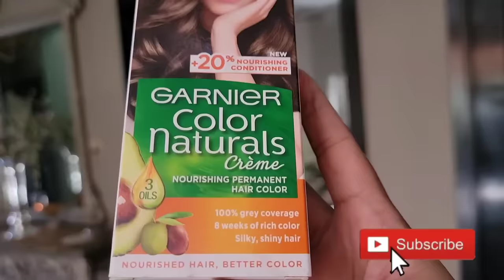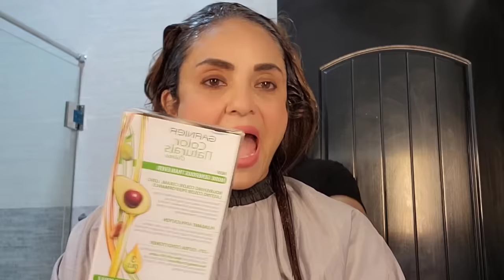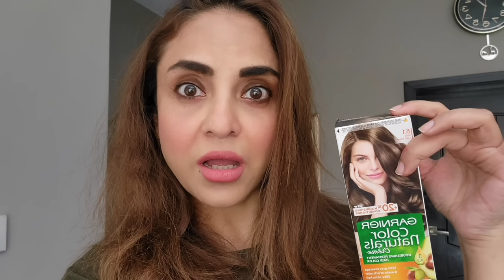ORANGE TO ASH HAIR COLOR AT HOME IN JUST 550 RUPEES ...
Using 2 bottles that just cost 550 rps I dyed my hair in 30mins and save TIME , ENERGY AND LOTS OF MONEY .. And best part is I got the exact shade of Ash brown that I wanted .